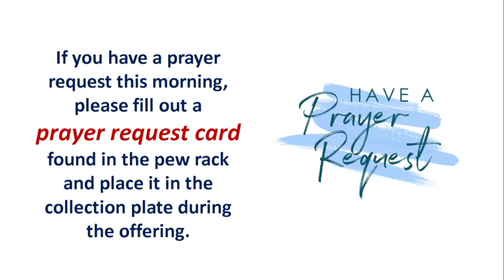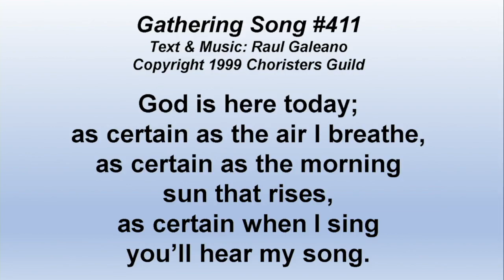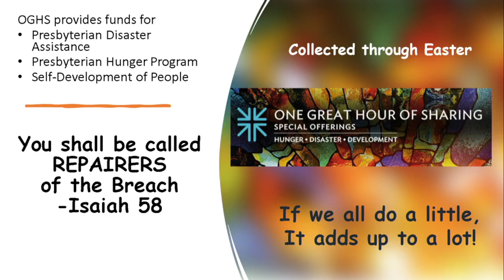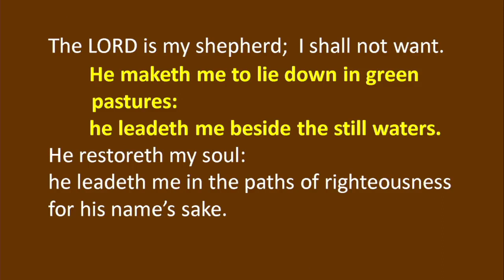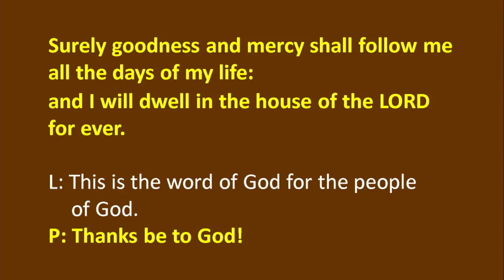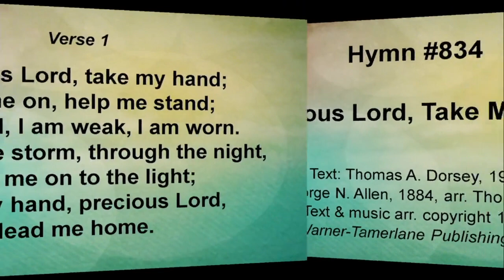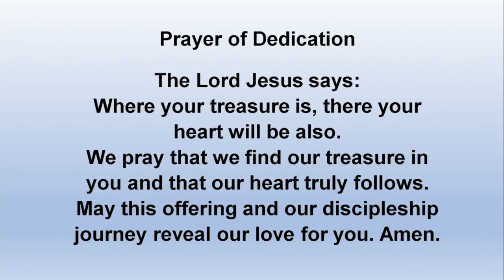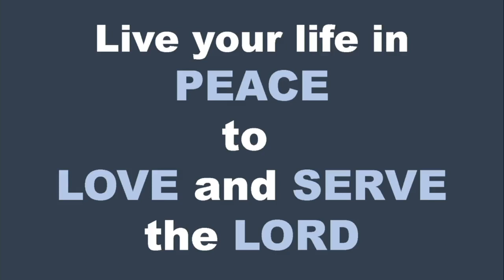4th Sunday of Lent.- March 19th, 2023- First Presbyterian Church of Washington Court House, Ohio.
4th Sunday of Lent.- March 19th, 2023- First Presbyterian Church of Washington Court House, Ohio.